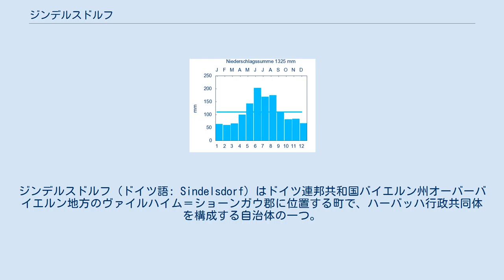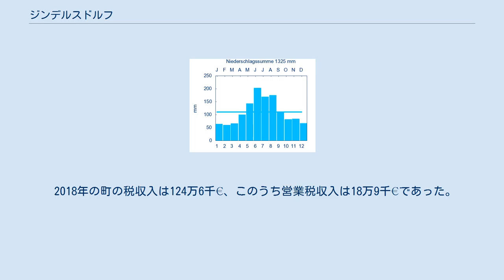ジンデルスドルフ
ジンデルスドルフ (ドイツ語: Sindelsdorf) はドイツ連邦共和国バイエルン州オーバーバイエルン地方のヴァイルハイム＝ショーンガウ郡に位置する町で、ハーバッハ行政共同体を構成する自治体の一つ。
 ジンデルスドルフは高地に位置している。
南東部のジンデル川湿原にはフィヒト湖(Fichtsee)を有している。
 この町は、公式には 5つの地区 (Ort) からなる。
 今日のオーバーバイエルンのジンデルスドルフは、バイエルン選帝侯のもとにベネディクトボイエルン修道院に属していた。
1818年に、現在のような行政区が設置された。
 この地域の人口は、1970年には681人、1987年には783人、2000年には1011人を数え、2007年9月には総人口1144人になっている。
 町長は無所属のアンドレアス・オーバーマイアーである。
 2018年の町の税収入は124万6千€、このうち営業税収入は18万9千€であった。
 2018年には、114人の社会保険支払い義務のある就労者が働いていた。
この町に住む社会保険支払い義務のある就労者は548人であった。
また2016年には29軒の農家があった。
農地面積は805ヘクタールで、そのうち耕作地は101ヘクタールで、705ヘクタールが牧草地などの緑地であった。
 幼稚園が1園あり、定員60人に対してに47人の園児が在籍している(2019年)。
 青騎士の芸術家フランツ・マルクは一時期ジンデルスドルフに住んでいた。
カンディンスキーは、この地で「青騎士」の名が生まれたことをのちに彼の『回想録』の中で語っている。